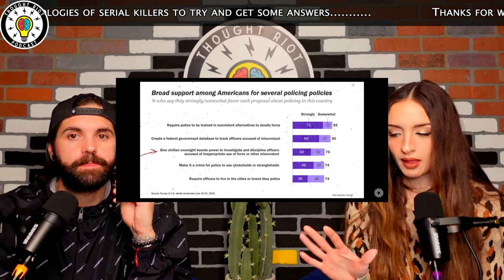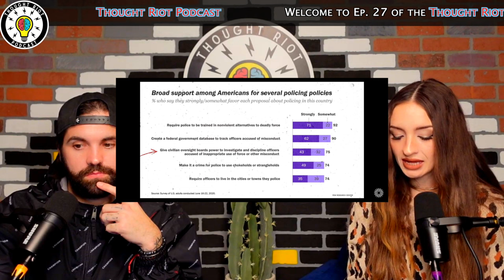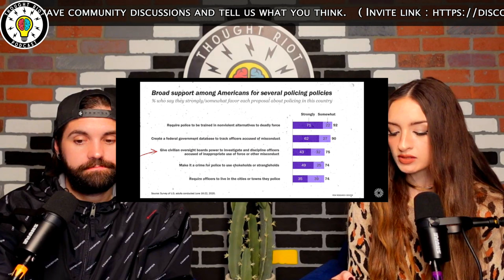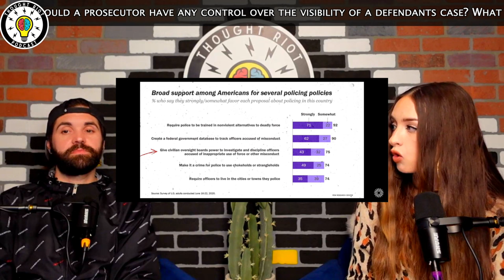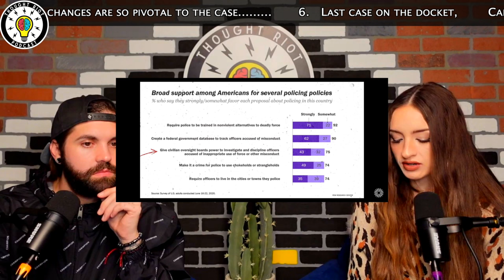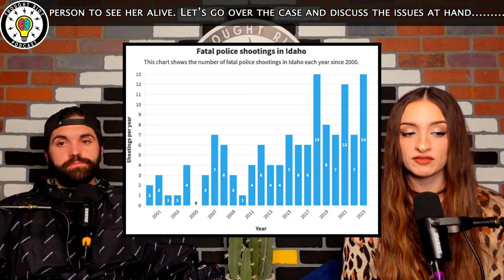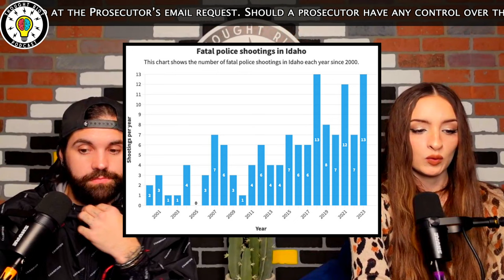Why Don't You Trust Police | Idaho 4 Police Cont.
Live: Sun 9pm-11pm
Live: Mon 9pm-11pm
Live: Wed 9pm-11pm
Live: Thurs 9pm-11pm